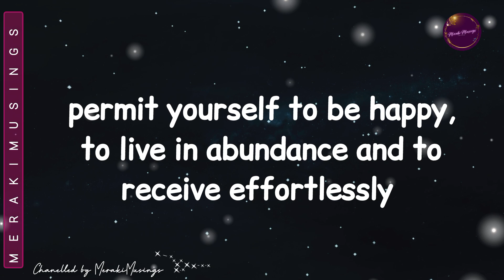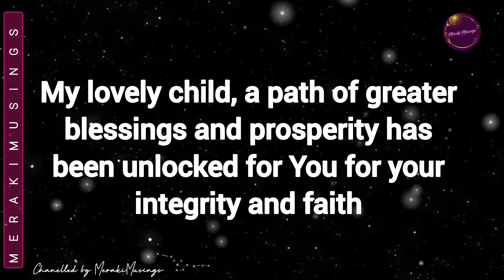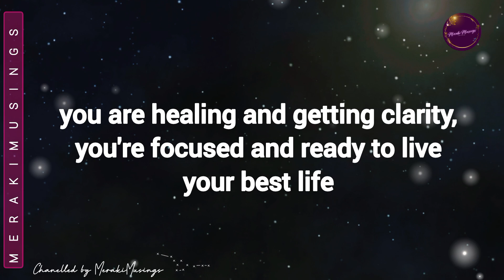God Message for You 🧡 A New Cycle Begins Here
God Messages
Universe Message
Gods Message
God Words
Angel Message
Divine Message

This powerful messages will change your life for good in a great DIVINE way!

This message is for whoever needs it. You will be telling a new story soon! Get Ready! 🌞

Instant reminder...✨

Be Aware

Stay Present

Be Strong

Be inspired

✯✯ We welcome abundance in every form, don't feel yourself obligated though, we love you more at all times ✧⁠◝⁠(⁠⁰⁠▿⁠⁰⁠)⁠◜⁠✧ Your like, share and subscribe is all we need, thank you for being here today.

I am truly infinitely grateful
Universe has your back and you've got this. Know your Power.
 545

✨Be happy and Trust the Universe✨

BEGIN - BAMBOO - BREAKTHROUGH - BUBBLE - BE
SWARM - RIDICULOUS - BRING - DIVINE - COUNT - PERSONAL - PLENTHORA - NOW
zeal - FLOCK - CATALYST - MASCOT POLISH - IDEA - CRYSTAL - POINT - AIM - WITH - 545 - zeal
1122
5701
4,000,000
545
TOGETHER BRING DIVINE JOY